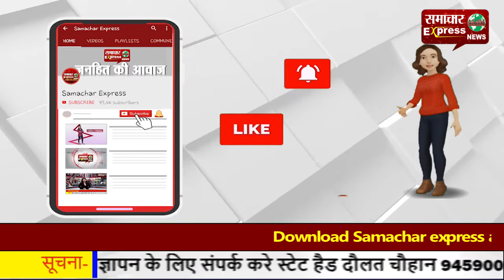मुख्यमंत्री मनोहर लाल ने किया नमस्ते जी चौंक व कर्ण द्वार का उद्घाटन